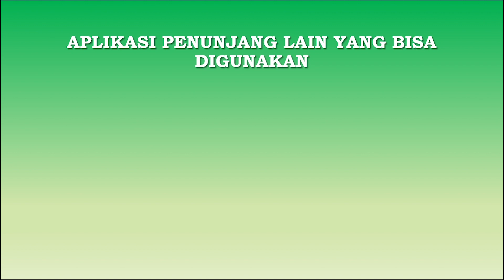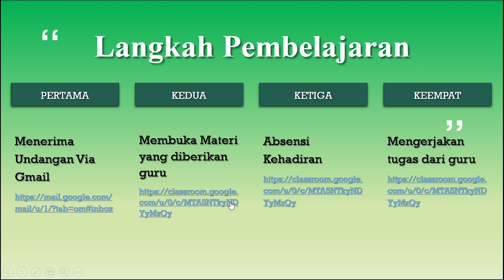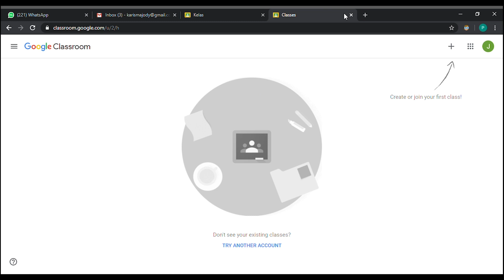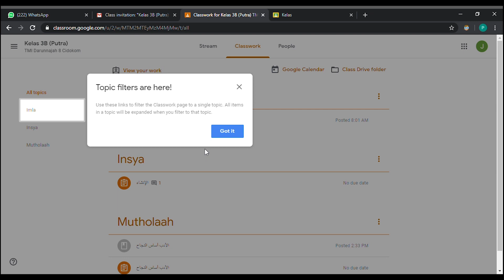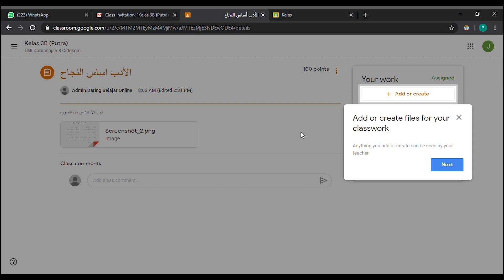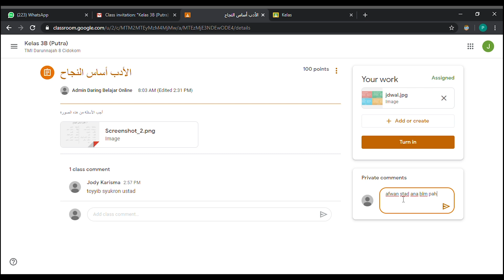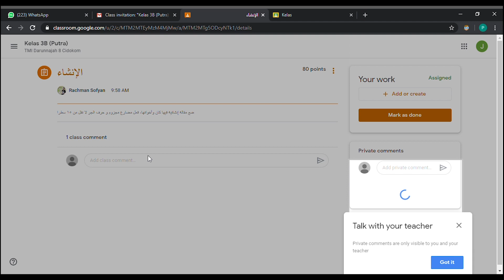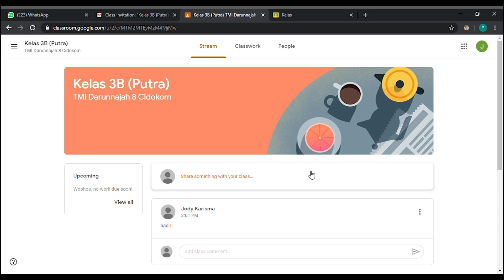TUTORIAL GOOGLE CLASSROOM UNTUK SANTRI